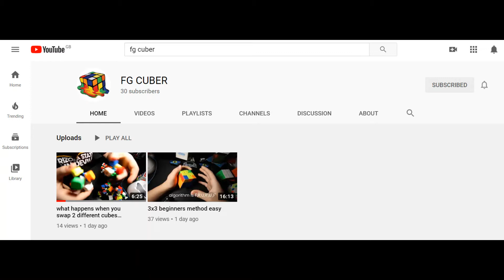How to Solve EVERY Type of WCA Cube Parity! | 10+ Algorithms: Square-1, 4x4, 5x5, 6x6, 7x7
Timestamps:

Square-1 EP Adj. Parity:
Square-1 Bar Flip:
4x4 OLL Parity:
4x4 PLL Parity:
5x5 Edge Parity:
6x6 Edge Parity:
6x6 OLL Parity:
6x6 PLL Parity:
7x7 Outer Edge Parity:
7x7 Inner Edge Parity:
7x7 Both Edge Parity:

Great news - thank you so much. Video coming soon on this!